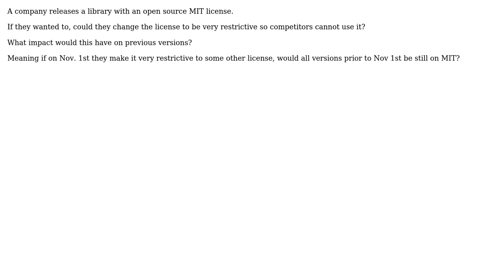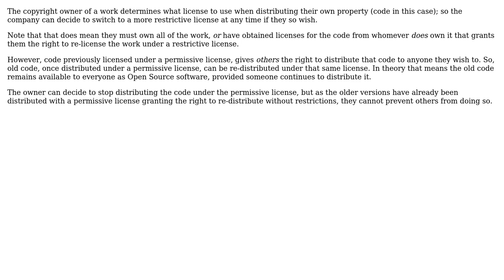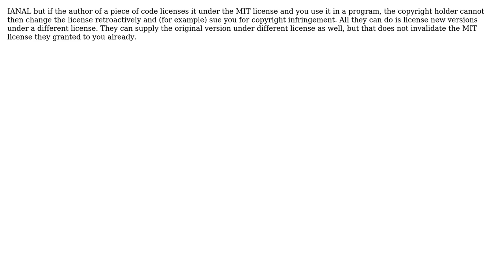Open source library, can the project owner change the license to be more restrictive?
Software Engineering: Open source library, can the project owner change the license to be more restrictive?

With thanks & praise to God, and with thanks to the many people who have made this project possible! | Content (except music & images) licensed under CC BY-SA | Music | Images & others | With thanks to user user1361315 user Sign user Martin Beckett user Martijn Pieters user Jaydee user Caleb and the Stack Exchange Network Trademarks are property of their respective owners. You are responsible for your own actions.